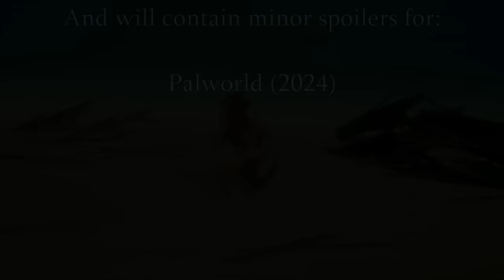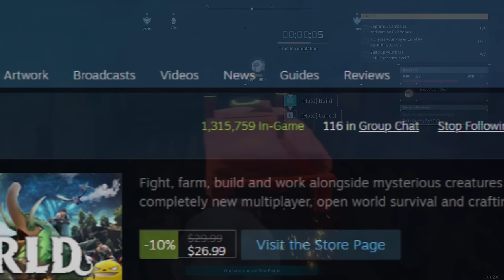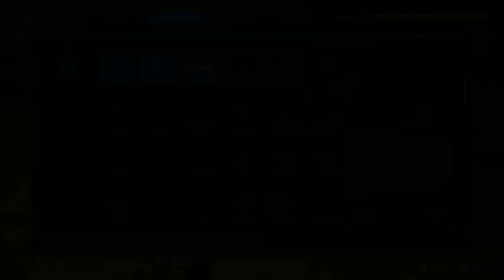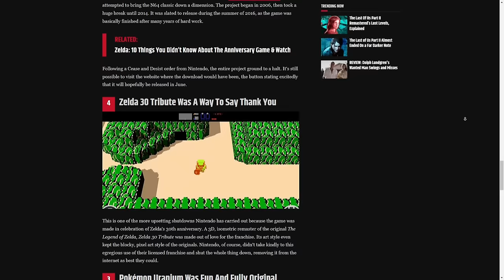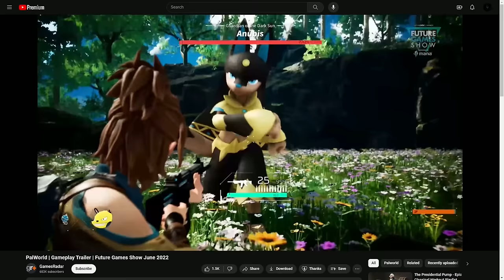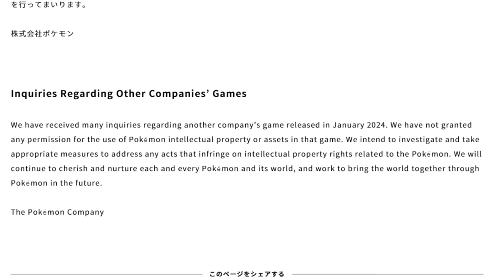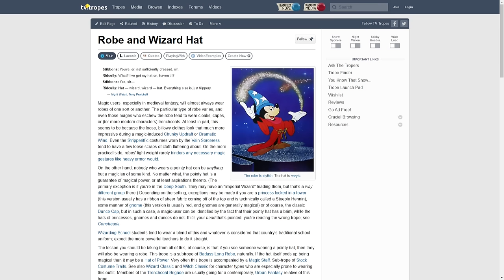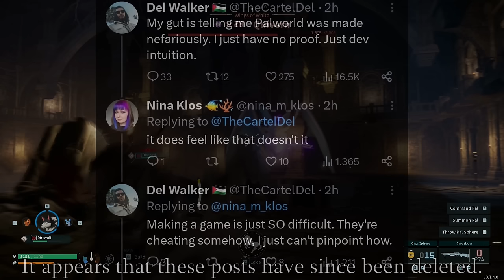Palworld is the Premier Little Guy™ Simulator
My name is Thane Bishop, and I need to talk about Palworld.

Not just about how this game is fun, or cute, or plays well mechanically, but also all of the comparisons that have been made, both good and bad, if I think those comparisons matter, and how this is the game I've waited a decade for.

Help support me and my work!